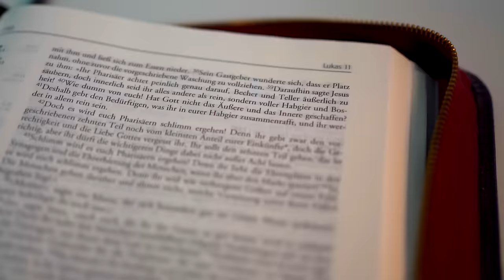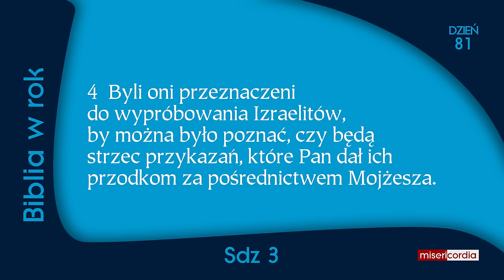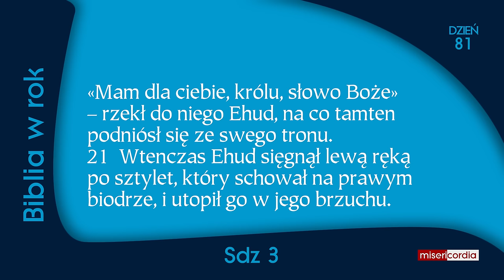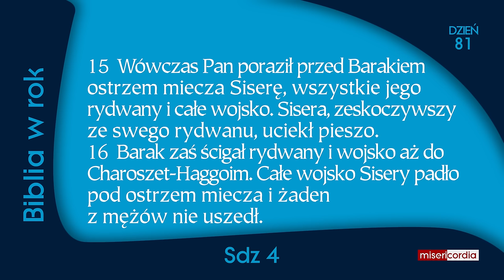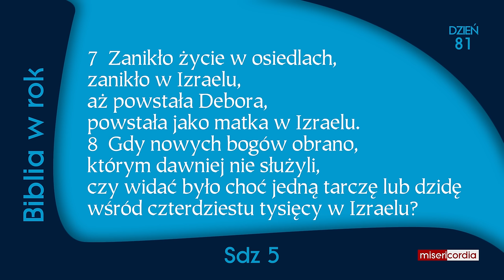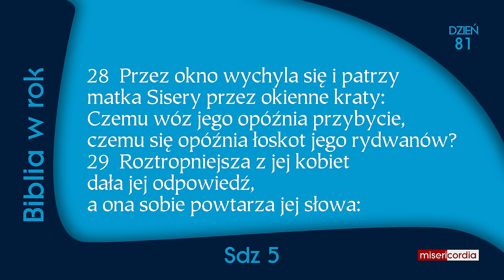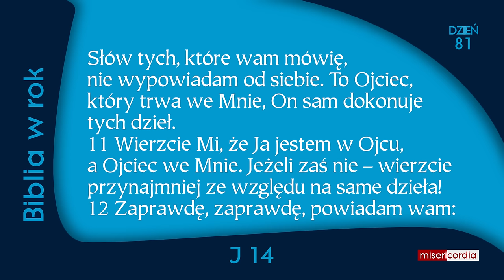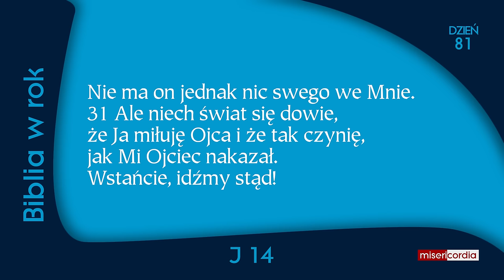Biblia w rok [81] | 21 marca | Ps 51,3-11; Sdz 3-5; J 14